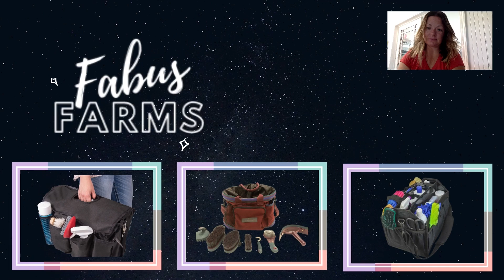The Horse Show Grooming Bag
New to horse showing? Here's the video you NEED on what to pack in your horse show grooming bag and why!  Did I forget something crucial (quite likely!)? If yes, do your fellow horse show parents and favor and add them in the comments below!

GROCERY STORE:
Washcloths
Baby wipes
Safety pins
Baby oil gel
Baby powder/cornstarch
Scissors
Hair spray
Disposable razors
Hair clip
Duct tape
Electrical tape (match your horse's tail)

TACK STORE:
The grooming bag
Hoof pick
Comb
Mane/Tail brush
Soft/Medium/Stiff body brushes
Curry Comb
Sullivan's Black Finisher/Shapley's Show Touch Up
Ultra Hoof Polish Enhancer
Ultra Final Touch/Pepi Coat Conditioner*
Vet Wrap
Green Spot Remover (for white horses)
Show Sheen/EquiFuse (or similar detangler)
Bands to match your horse
Fly spray

*I forgot to mention these in the video. This will be sprayed in a fine mist all over your horse's body and then you'll soft brush or wipe down your horse to reveal a beautiful shine. This should only be used on horses with tight summer coats, if used on long or thicker coats these products can leave hair looking greasy and clumpy.